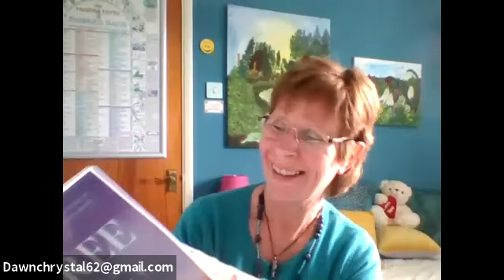Calm your stressed-out mind. The calm begins with you. Chatting to Gail Young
Do you ever feel like your head is going to explode, and you just want to shut the world out?
This is usually because your mind is on over-drive and you are finding it hard to deal with eveything that is going on.
Try these two gentle and natural techniques to help you find some inner calm and peace.
As you calm your mind, you are allowing your mind to show you where your priorities are, and the appropriate steps you need to take.
It is such a priority that you be aware of when your mind is needing to find a calm space. The more you look after you, the more easily you can deal with whatever comes your way.